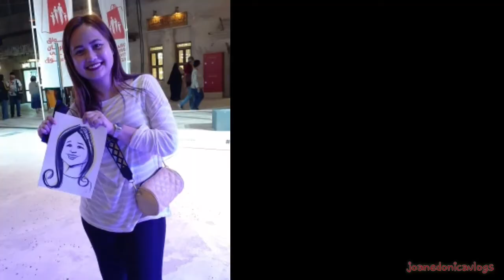3minutes to be a model of Caricature in Al Seef / Dubai Gala / CARICATUREUAE